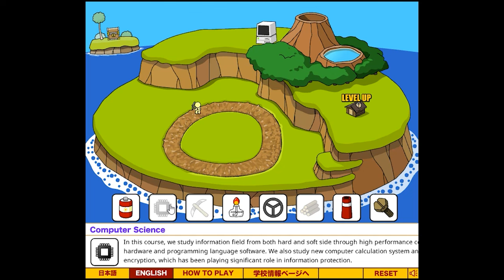สร้างเกาะ | Grow Island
จากเว็บไซต์ crazygames
สนับสนุนได้ที่ พร้อมเพย์ และวอลเล็ต 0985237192